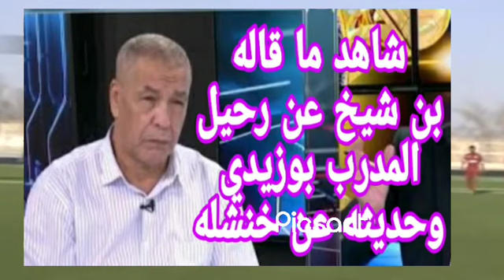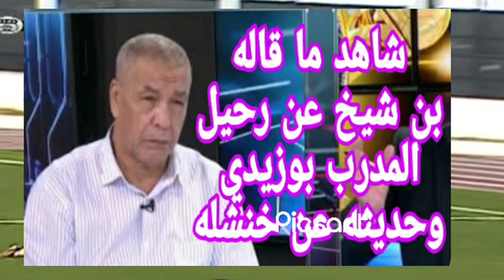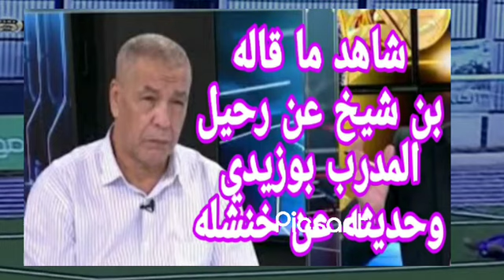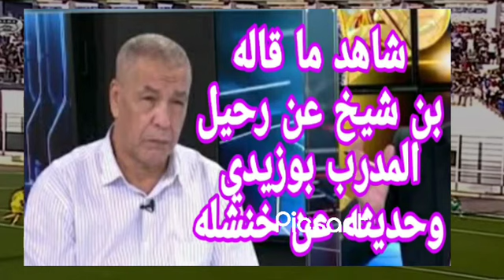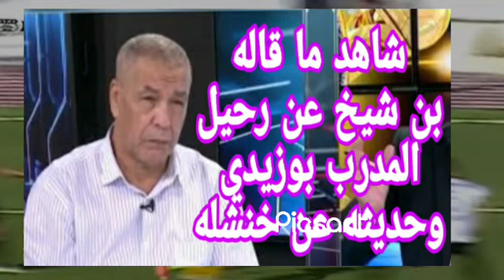شاهد ما قاله بن شيخ عن رحيل المدرب بوزيدي وحديثه عن خنشل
ترندات_شاديه_العموري تصريحات_بن_شيخ شاهد ما قاله بن شيخ عن رحيل المدرب بوزيدي وحديثه عن خنشله